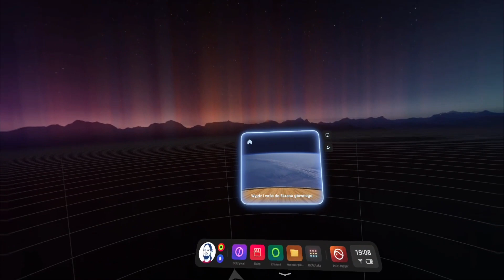Skyrim VR with mods on Pico 4 with Virtual Desktop